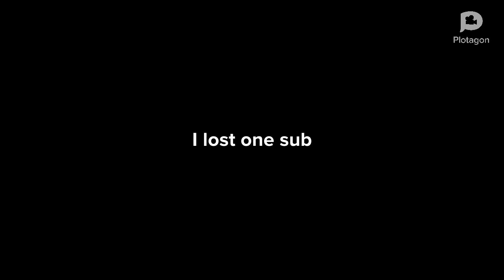I just lost one sub😞